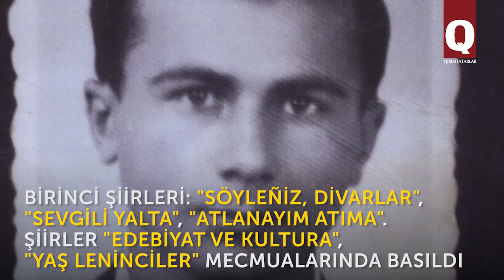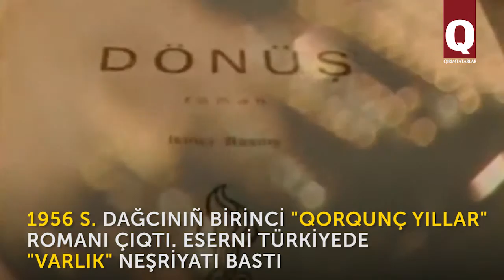Cengiz Dağcı Qırımğa vefat etken soñ keldi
Onıñ qaleminden bir çoq romanlar çıqtı. Lâkin "Onlar da insandı" eserini er bir vatandaşımız oqumağa borclu. Cenk ve esirlik - Vatan yolunı ona ebediy qapattılar. O, Qırımğa uzaq İngiltereden tek ölgen soñ keldi. Edipnıñ vasiyeti mücibi onıñ cesedini tuvğan Qızıltaş toprağına teslim ettiler.